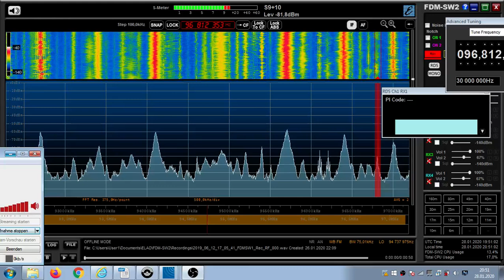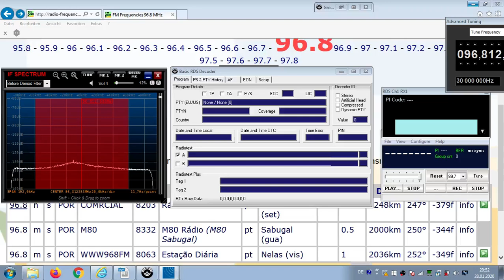FM DX Es - 120619 1706UTC - 96.8 Estação Diária (POR) Nelas (vis) 1kW! 2036km!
96.8 – id-estacao diaria (por-m) after signal bumper, after sportsnx, then weather

96.8 m s POR WWW968FM 8063 Estação Diária pt Nelas (vis) 1kW! 2036km!
252°

Receiver: ELAD FDM-SW2 + RDS Spy + SDR Console v3.1
Mobile: TEF6686 - v2.0 - old version
Screenrecording: OBS + Bandicam